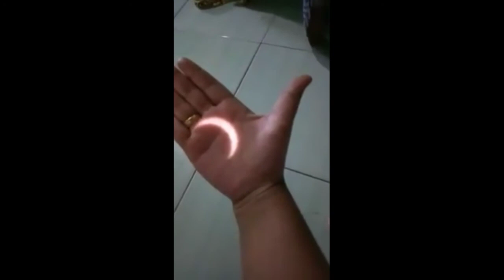Gerhana matahari - menyaksikan dengan cara unik ||Palembang 26 -12 - 2019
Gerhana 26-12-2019